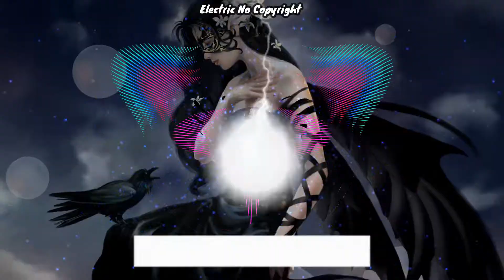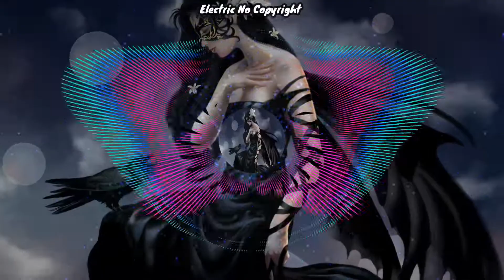Zack Merci & Arcana - Love Potion Electric No Copyright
Song:  Zack Merci & Arcana - Love Potion Electric No Copyright